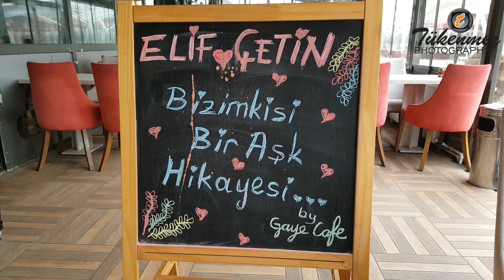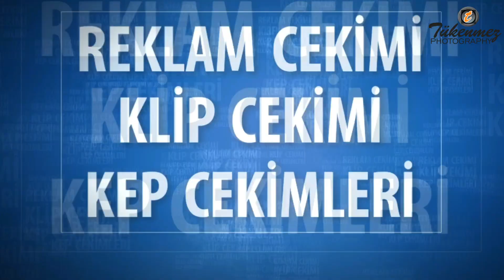ELİF & ÇETİN NİŞAN KLİBİ film gibi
tukenmezphotography film gibi buluşma film gibi klip